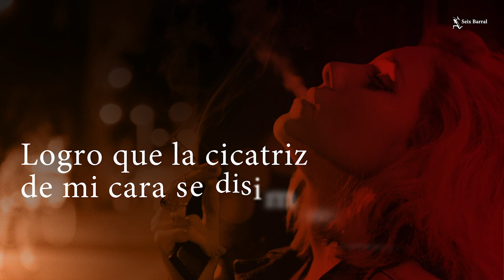Booktrailer: 'Cara de liebre', de Liliana Blum.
El grupo que toca en el escenario da pena, aunque el vocalista no parece un mal partido. La atmósfera oscura es la adecuada para ocultar la cicatriz en su rostro, la dolorosa marca de las cirugías a las que fue sometida de niña debido a su labio leporino y que la hizo merecedora del cruel apodo de Cara de Liebre. Su aire desinhibido y su cuerpo exuberante logran llamar la atención del cantante, de hermosos ojos azules pero cuerpo fofo y deforme. Es el elegido. Después de conversar un rato, ella lo lleva a su casa. Es curioso —piensa— que el narcisismo del hombre le haga creer que la iniciativa es suya, cuando no sabe lo que le espera…

Con profunda sordidez y humor negro, Cara de Liebre es un honesto relato de lo que nos cosifica; de la cárcel que supone el cuerpo y los mecanismos que inútilmente buscamos para cubrir lo que a los ojos de los demás nos vuelve monstruosos, pues «siempre queda algo, un vestigio, una marca que traiciona, que suele ser a veces más bochornosa incluso que el defecto en sí, real o aparente…».

Liliana Blum, una de las narradoras más interesantes del panorama literario mexicano, aborda en esta novela los problemas del acoso, las relaciones destructivas y, en particular, la deshumanización implícita en la manera como observamos al otro y lo reducimos a sus defectos.